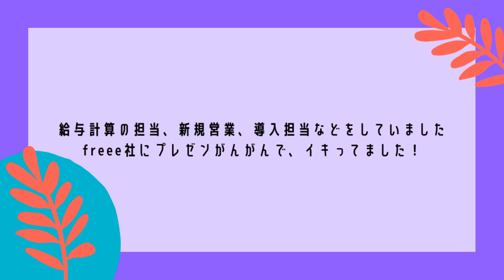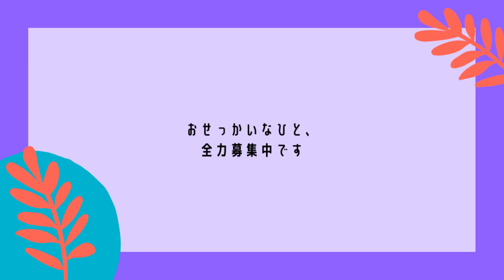【採用】代表直撃インタビュー 創業の想いを聞きました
💜お試し採用＆社会人インターンシップお申し込みフォーム

💜TECO Designの掟 10箇条
💜うめもんがだらだら採用とメンバーについてしゃべるだけの動画っていうかラジオ的な

※Youtube担当のやる気チャージのため、ご覧いただけた場合はぜひ評価ボタンをお願いいたします👍💜

✅IEYASU：業務提携
✅マネーフォワード：公認メンバー
✅freee人事労務：四ツ星アドバイザー
✅King of Time：導入支援パートナー